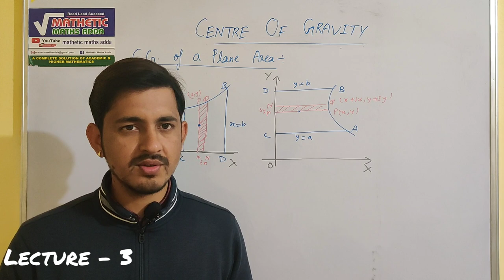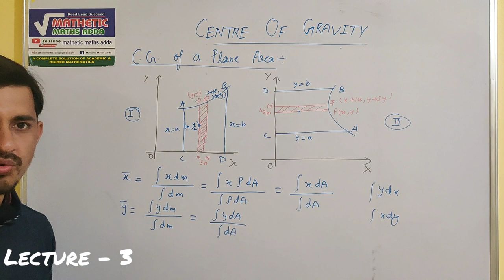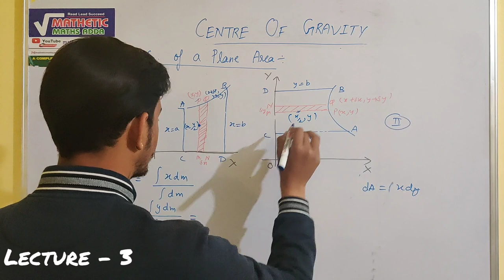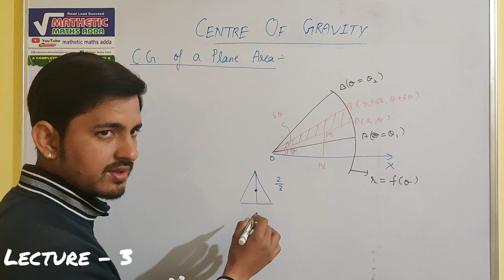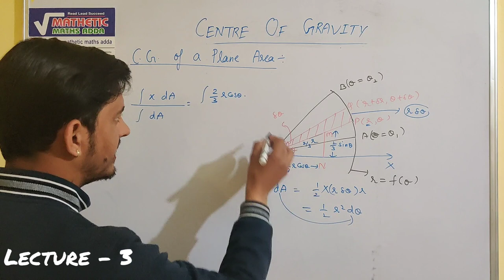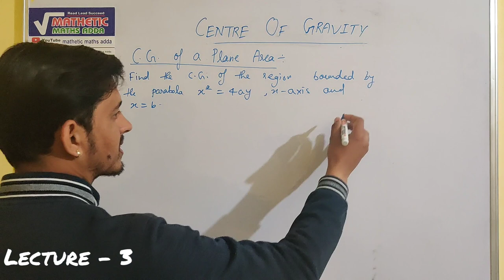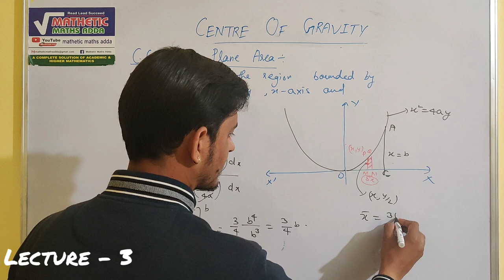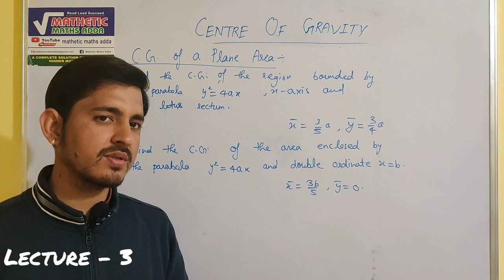CENTRE OF GRAVITY|( L-3) | B.sc| By- vinay pandey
This vedio consists of the numericals of centre of gravity